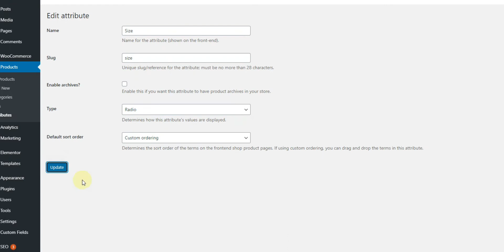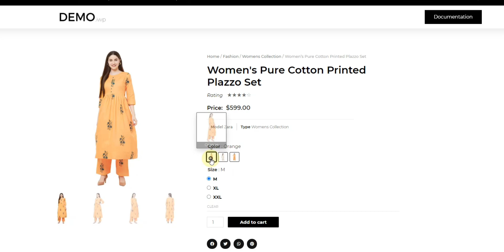How to make radio swatches in WooCommerce for variations? | InnovativeWP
WordPress plugin for your woocommerce store. It allows you to create customizable variation swathces as images, buttons and more. Also it allows to change additional gallery's images with swatches.
It gives more flexiblity to change variation images and swatches to woocomerce sites. You can check for more information from plugin's
Developers of this plugin - InnovativeWP
From where you can buy this? - Envato

This video's assets are subjected to copyright and not allowed to be used without permission.